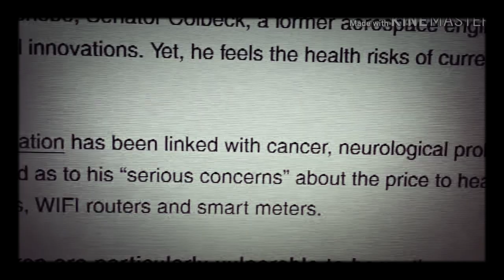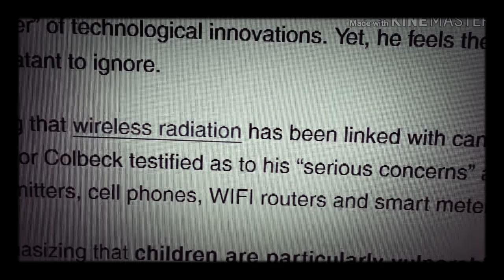Chapt 39. 🏹. 5G. Will KILL YOU STR8 UP.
5G Towers will kill you it's just like being microwaved old people and babies beware!